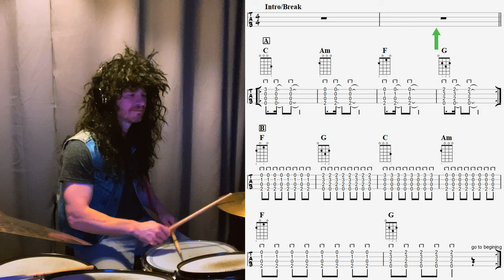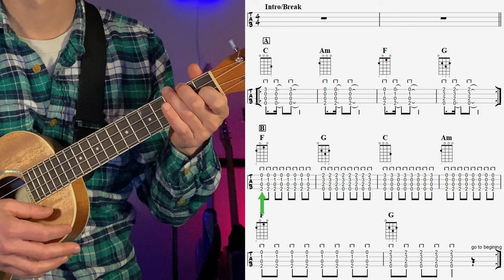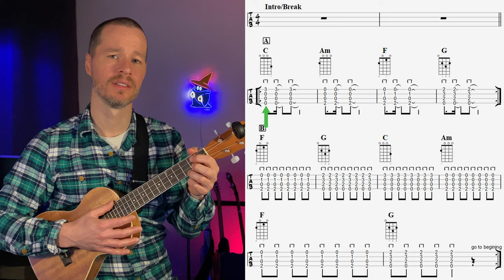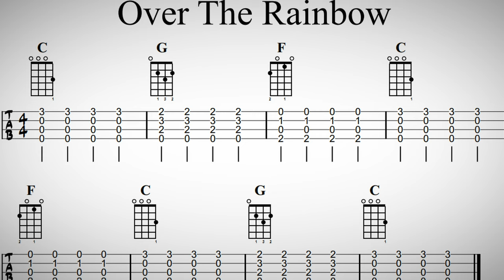Ukulele Lesson for Kids - Play With a "Real Band"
Join Kelly in this fun and interactive ukulele tutorial as he teaches you an original song he wrote, perfect for beginners! In this video, you'll learn the chords, strumming patterns, and song structure needed to perform the song with Kelly's one-man band. Don't worry if you're new to the ukulele; this lesson is designed for all skill levels. Feel free to suggest a name for the song and the band in the comments below! Grab your ukulele, make sure it's in tune, and let's get ready to jam together. By the end of this video, you'll be able to perform the song confidently and maybe even start your own YouTube channel!

0:00 intro
0:25 chords
0:41 chart
0:56 Section A rehearsal
2:10 Section B rehearsal
3:25 full song rehearsal
5:29 Performance!